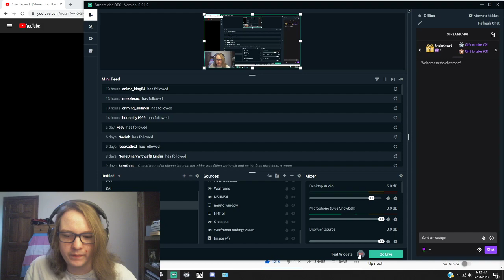Apex Legends Loba Trailer LIVE/BLIND REACTION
Decided to do a live reaction video of the new Loba trailer